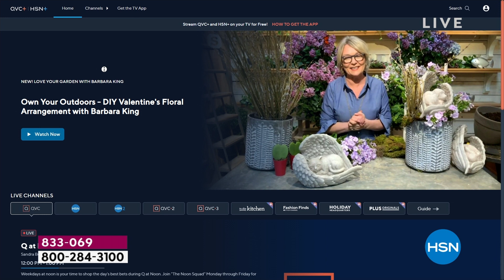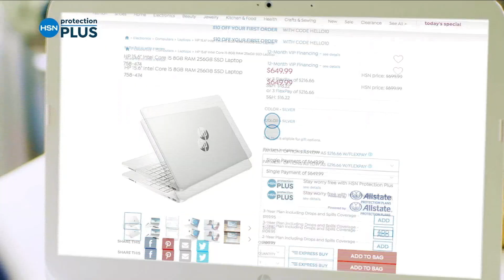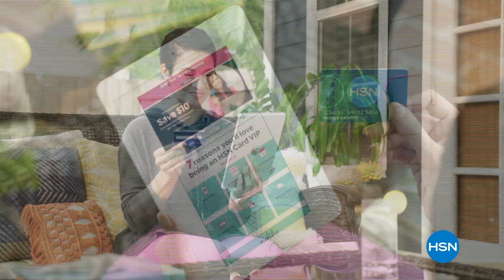HSN | Colleen Lopez Gemstone Jewelry 02.07.2023 - 12 PM